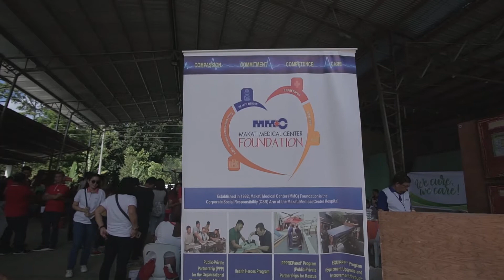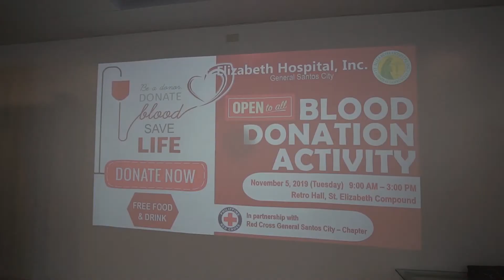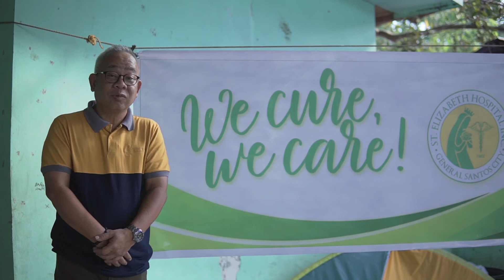A message of gratitude from St. Elizabeth Hospital